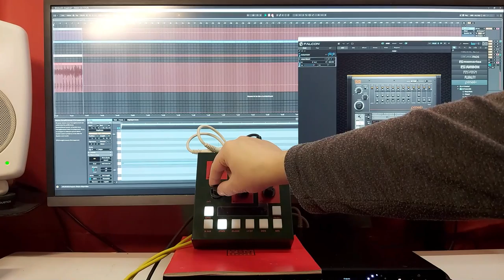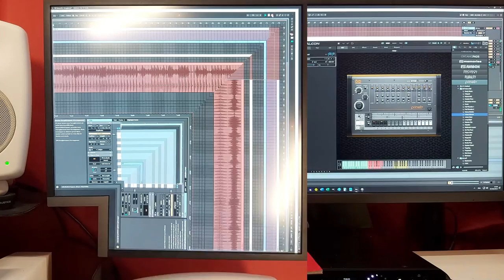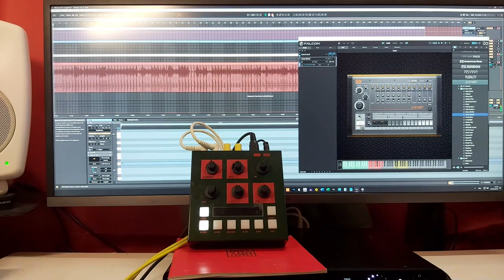OTO BOUM - Warming Unit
Test on a simple 808 drum loop.